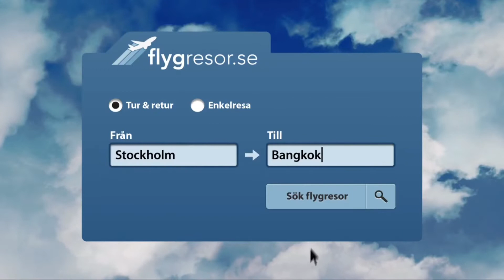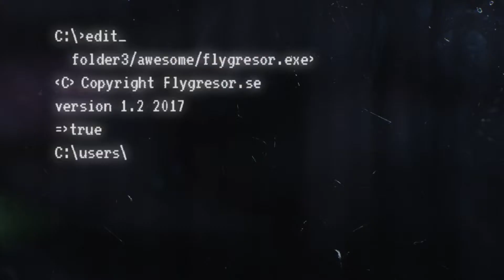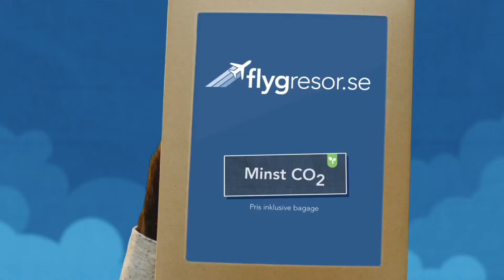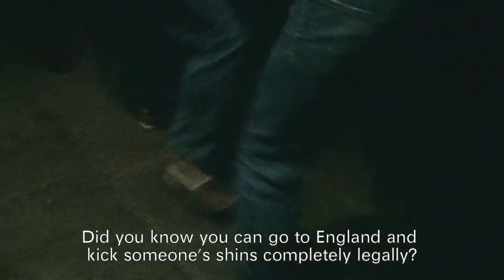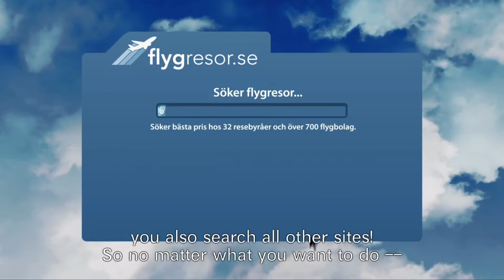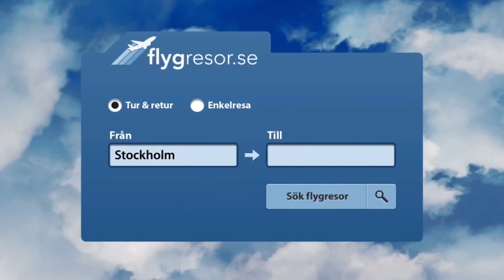Flygresor.se Clips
Clip flygresor.se tv-reklam